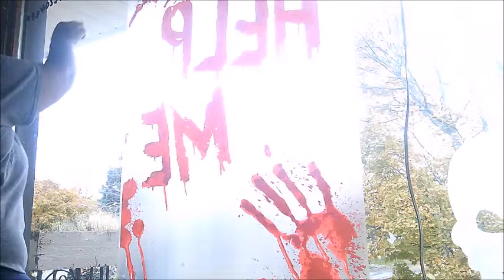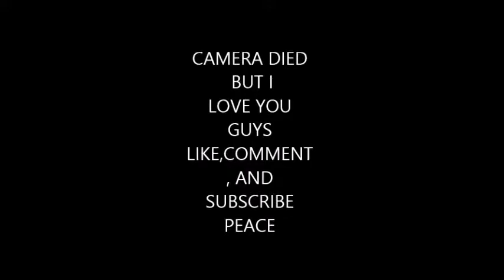Just a bunch of Hocus Pocus